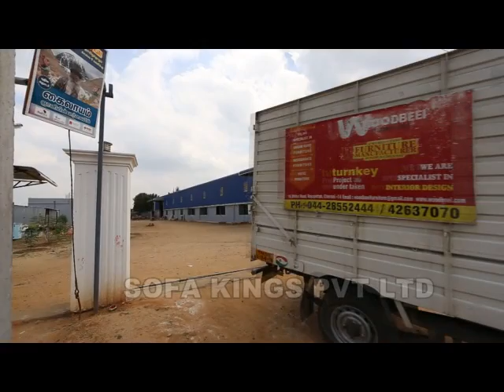SOFA KINGS VELLORE FACTORY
SOFA KINGS MANUFATURING UNIT
BY ABSOLUTE PHOTOGRAPHY